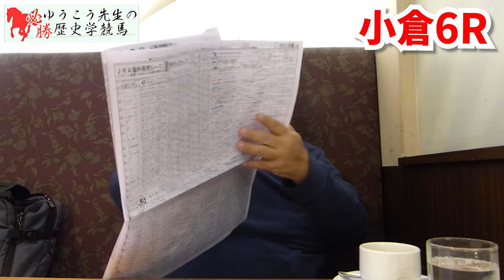【2月25日(日) 初出走馬ジャッジ】未勝利に出る初出走馬を全頭を無料でジャッジ！！コツは調教欄を見る！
天の声です（いまむー）

※こちらの編集ミスで小倉に関しての表示が６Rのままでした。
全レース上の初出走馬ジャッジしているので注意してみていただけると幸いです。

2月25日（日）全新馬戦のレース予想です！
今回も皆さん必見、是非とも最後までご視聴してください！
G1レースから重賞レース、またこぼれ話まで聞けるのはこのチャンネルだけです！

このチャンネルのメンバーは以下のURLから！

毎週土曜日　16:00更新
その他不定期で更新

【キャスト】
山崎有恒（立命館大学文学部日本史学教授）

※動画について誹謗中傷や不適切なコメント、また動画に関係ないことがある場合、運営がブッロクまたは削除する場合があります。
より良い動画作成の為、ご理解の程よろしくお願いします。